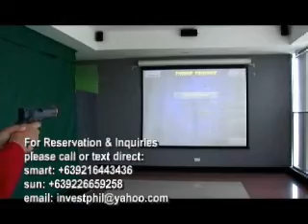CU Membership - Fuente Condo & Ramos Condotel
Club Membership and Fuente Condominiums & Ramos Condotels in Cebu-Philippines